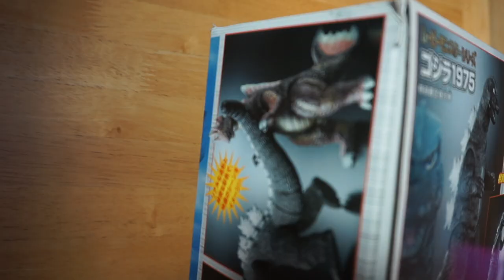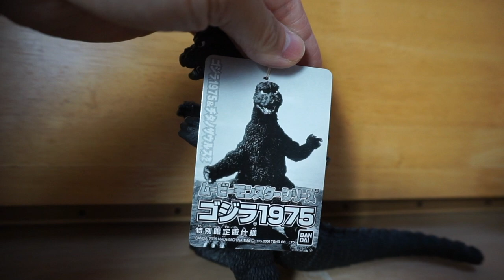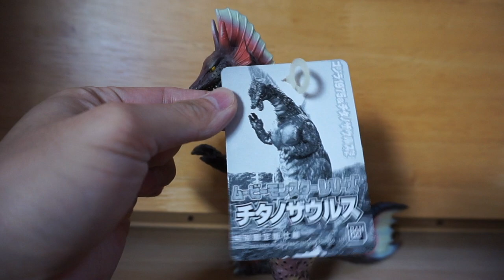Bandai Godzilla 1975 & Titanosaurus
メカゴジラの逆襲を再現できるゴジラ1975 & チタノザウルスのセットです。発売当時買ったっきりで未開封でしたので、開封してみました。
チタノザウルスのムービーモンスターシリーズの塗装が全く違いました。
ゴジラ1975もなかなかかっこいいです。